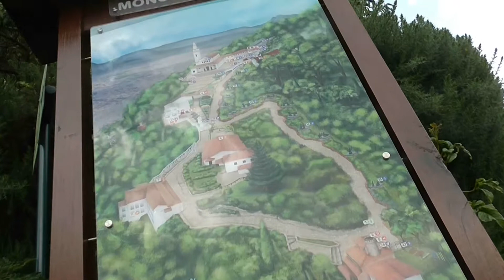Bogota Colombie (Col2a) Cerro de Monserate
Escalade du Cerro de Monserate, église dédiée à El Senor Caido et la vierge noire de Monserate.